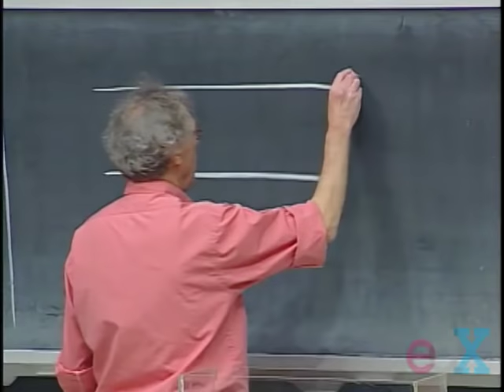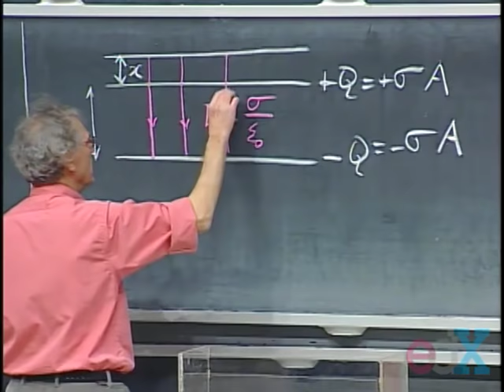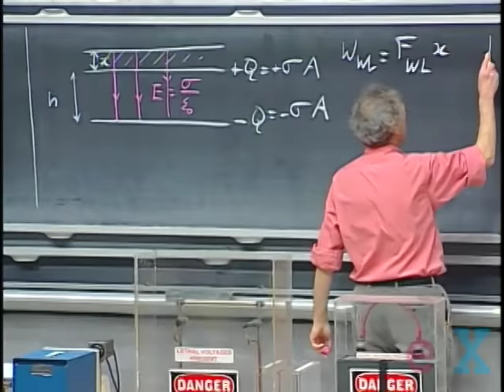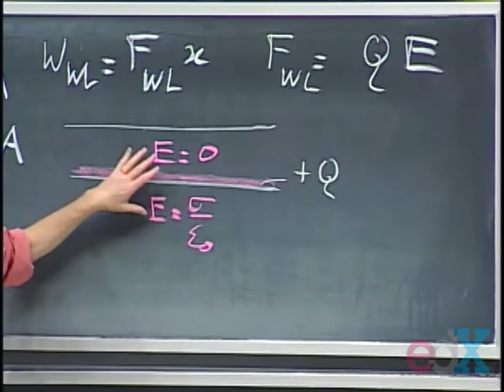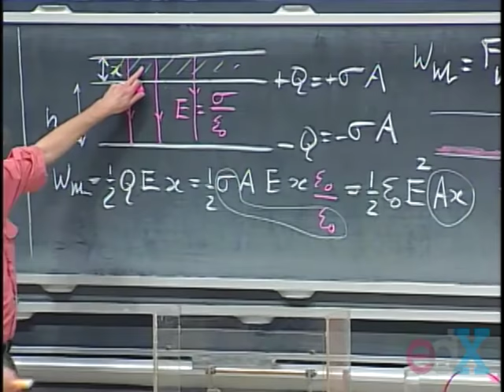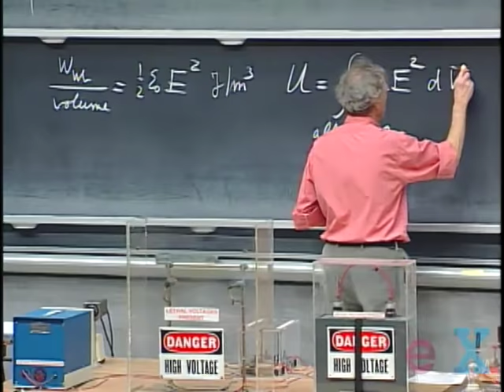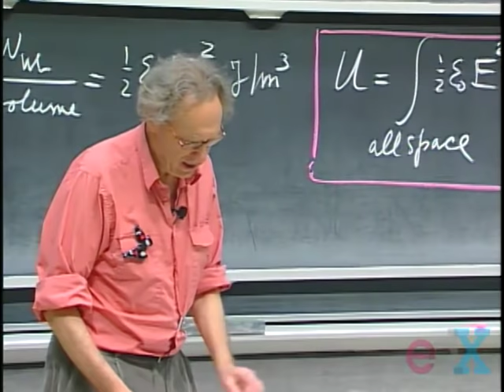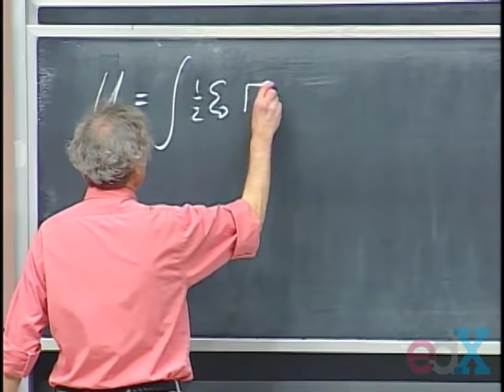8.02x - Lect 7 - Capacitance, Electric Field Energy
Capacitance, Field Energy, Frightning (explosive) Demo